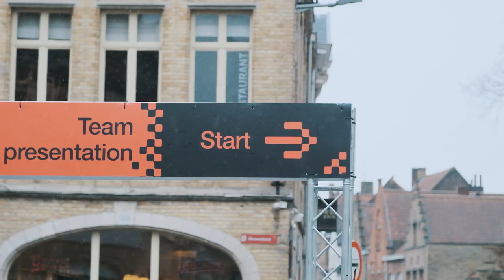WE WIN TOGETHER, OR WE LEARN TOGETHER – GENT-WEVELGEM 2023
One year after his historic victory, Biniam Girmay returned to Gent-Wevelgem.

🎥 Cycling Media Agency